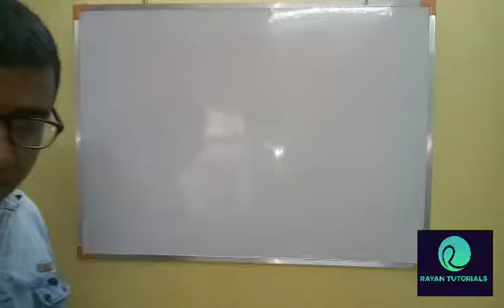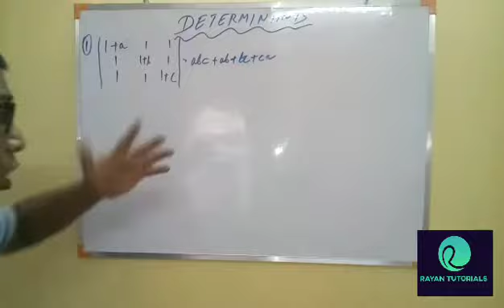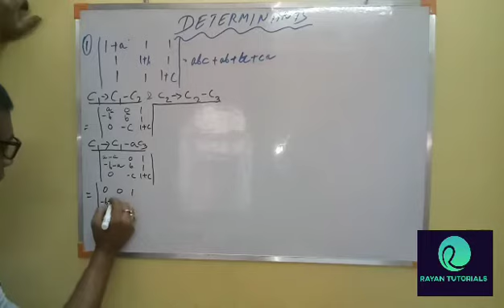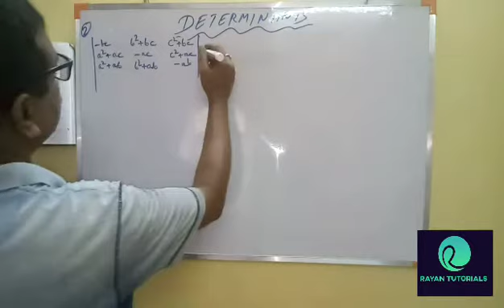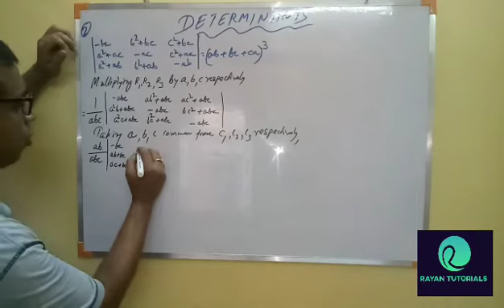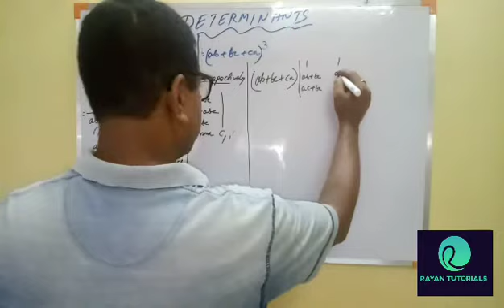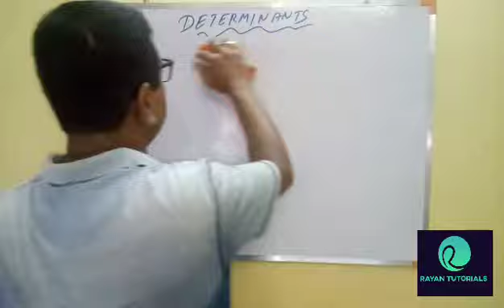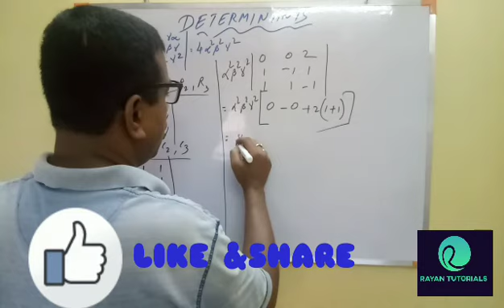DETERMINANTS - CLASS 12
Problems on Determinants